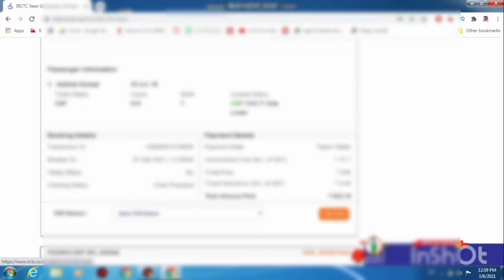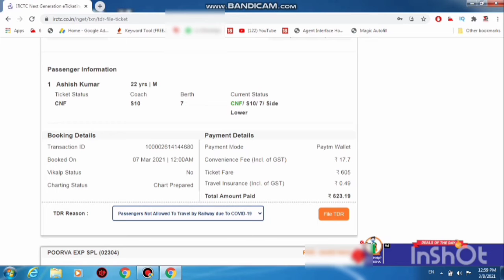irctc tdr file kaise kare | tdr file in irctc | technical shailendra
►your question

My Camera :-